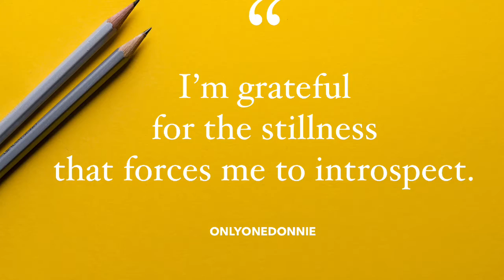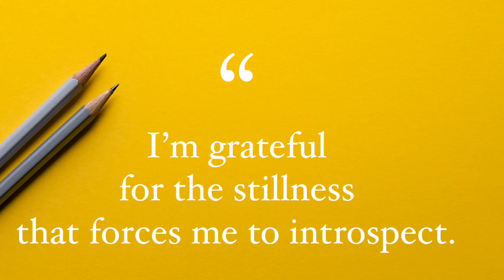The Power of Gratitude (Part 1) | Donnie Thomas | Day 1 Positivity Challenge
On this day I'm grateful for stillness.  As someone that always has multiple projects and ideas brewing, it's allowed me to "re-pot" myself in order to continue to grow and push the boundaries of my being.